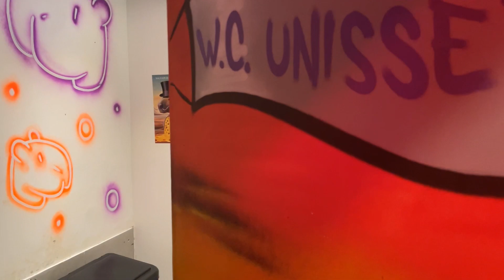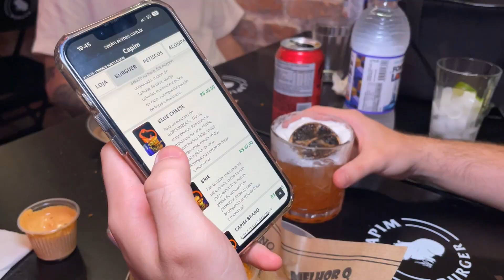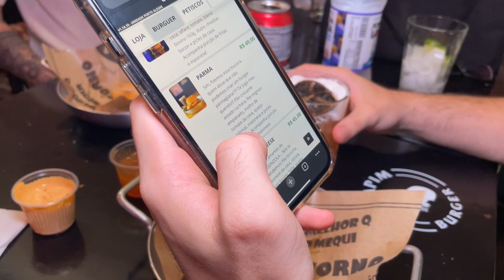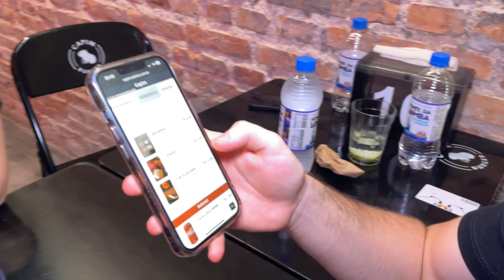HAMBURGUERIA DE CAPIVARAS | Capim Burger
Hamburgueria tematizada de Capivara!

📍 R. Liberdade, 108 - Rio Branco, Porto Alegre

Valores 💰
Bolinho de costela - 26
Coxinha - 23
Parma - 49
American - 40
Brie - 47
Alfajor gelado - 19